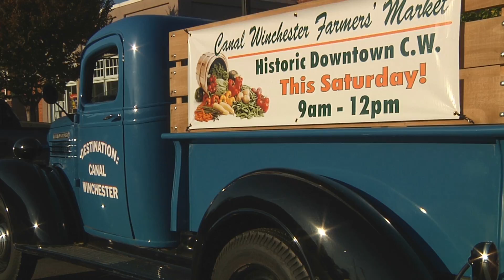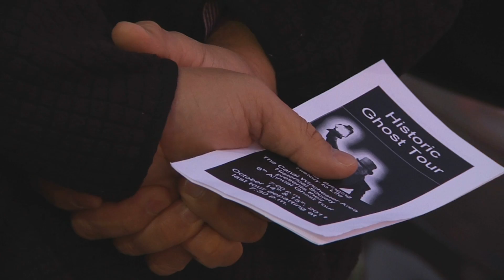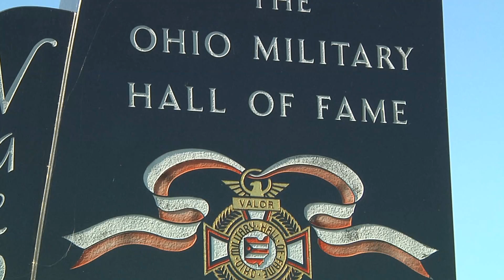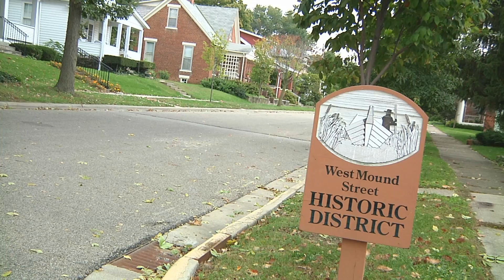Destination Canal Winchester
Visit Canal Winchester - HomeGrown Attractions, Events & Much More